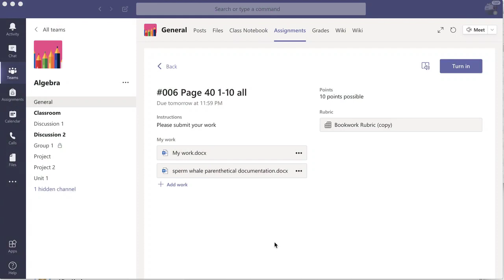Use Immersive Reader within an assignment to have it read to your child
Use Immersive Reader to help readers of all abilities. Immersive Reader is built right into Microsoft Teams. Locate the Immersive Reader icon on the assignment page to have the assignment read to the student.